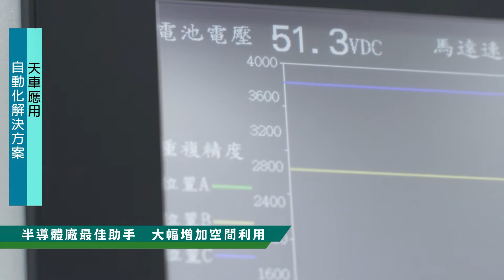【2021台北國際自動化工業大展】 東元自動化解決方案－天車應用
半導體廠最佳助手　大幅增加空間利用